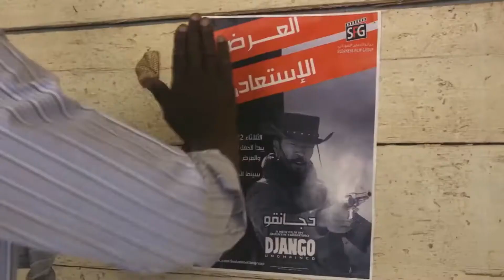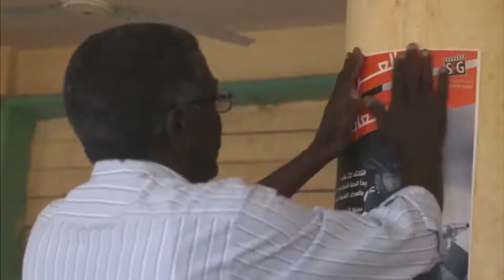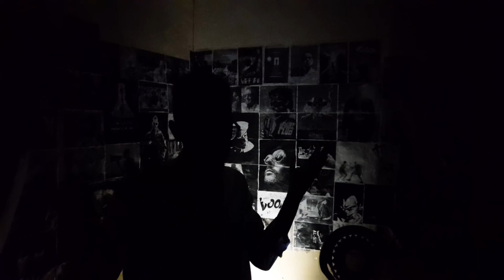العودة للاصل | تحليل فيلم الحديث عن الأشجار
فيلم الحديث عن الاشجار
سينما الجيران

تاريخ السينما السودانية ، وكيف قتلت السينما السودانية !
فيلم الحديث عن الاشجار فيلم وثائقي طويل من اخراج صهيب قسم الباري وبطولة 4 مخرجين كبار وهم ابراهيم شداد وسليمان محمد ابراهيم ومنار الحلو والطيب مهدي ، الفيلم حقق العديد من الجوائز في مختلف المهرجانات ، يتناول حياة 4 مخرجين سودانيين قررو يفتحو صالة عرض سينمائية بعد سنوات من اغلاقها .

العودة للاصل | السينما السودانية البطل الذي مات | شرح وتحليل فيلم الحديث عن الاشجار

حلقة كل خميس الساعة 7 مساءاً

برنامج العودة للاصل هو برنامج مهتم بالسينما والدراما بشكل عام ومراجعة الافلام والمسلسلات بشكل خاص مع التركيز على الأعمال السودانية.

افلام ، سينما ، مراجعات
Movies , cinema ، reviews

0:00 مقدمة
1:52 بتعرف شنو عن السينما السودانية ؟
3:35 فيلم الحديث عن الاشجار
4:47 السينما السودانية البطل الذي مات

تابعنا علي مواقع التواصل الاجتماعي :
Santy Production

taking about trees
الحديث عن الاشجار
المخرج صهيب قسم الباري
فيلم وثائقي سوداني
تاريخ السينما السودانية
تاريخ السودان
ابراهيم شداد
الطيب مهدي
سليمان محمد ابراهيم
منار الحلو
السينما السودانية
المخرج السوداني ابراهيم شداد
افلام وثائقية
سينما الجيران